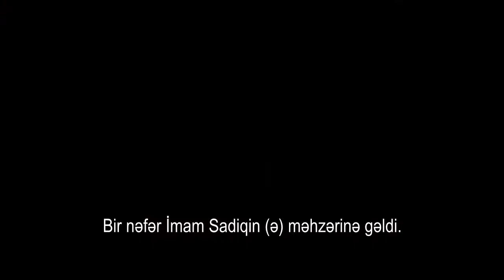Salavatın mənası - Höccətül-islam Pənahian